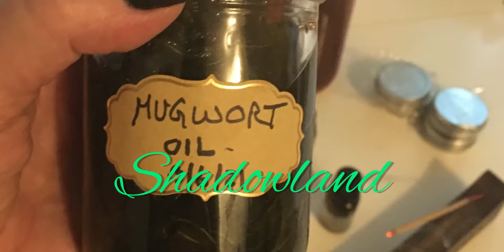Witches be Clean - 5 Tips for Everyday Magic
How can you do everyday, mundane tasks and still be witching? What about keeping your energy and your space clean to attract positive energy and eliminate the negative.
In this video I offer five ways to integrate your practice with your daily life.
Witchcraft is a way of life!

Still interested in tickets to our month-long festival? and check out our daily schedule. You can purchase single tickets or a pass to all events!

Have a great week and welcome to the Witching season!